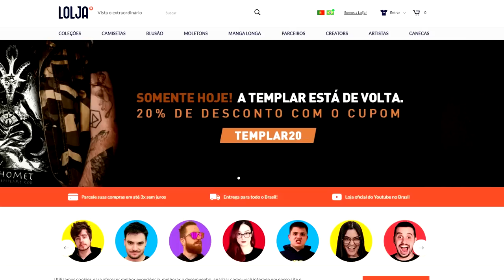Triceratops Chifrador + Grande Cerco dos Utahraptors | TheHunter: Primal | (PT/BR)